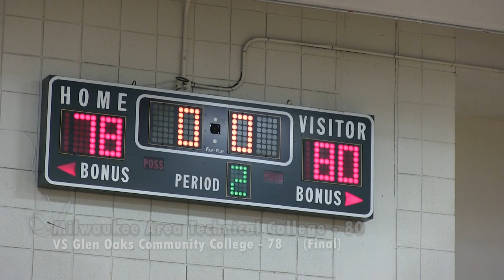Men's Basketball VS Glen Oaks Community College: Game Highlights (11/19/22)